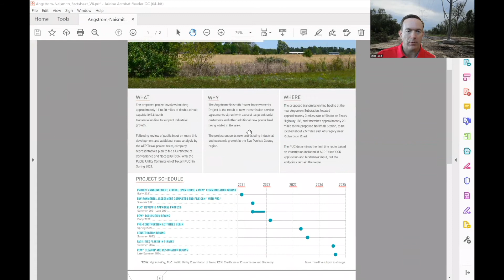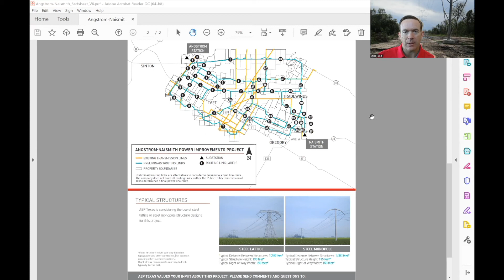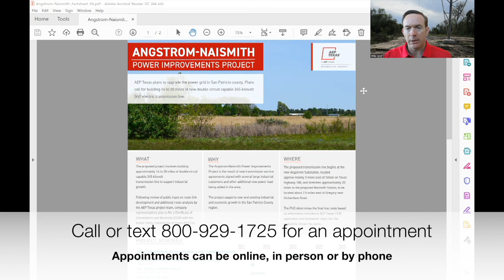Is Your Land Affected by the AEP San Patricio High Voltage Transmission Line Project?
In this video, Texas condemnation rights lawyer Philip Hundl talks about the AEP San Patricio High Voltage Transmission Line Project, also known as the Angstrom-Naismith Power Improvement Project.

If you are a Texas property owner with land affected by this project, get a no-obligation case evaluation

Meetings can be in-person, online or by phone.

Wadler, Perches, Hundl & Kerlick - Richmond TX

Wadler, Perches, Hundl & Kerlick – El Campo TX

Wadler, Perches, Hundl & Kerlick – Fulshear TX
29818 FM 1093
Suite 110

Wadler, Perches, Hundl & Kerlick - Bay City TX